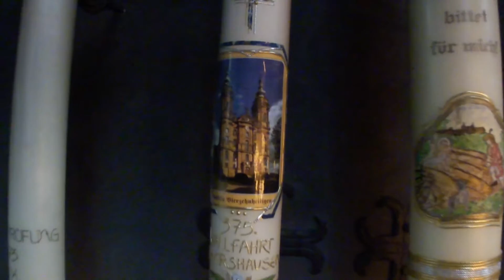Basilika "Vierzehnheiligen" im Juni 2010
Vergleich zur neuen Sony HX9V und HX7V, noch mehr Beispielfilme gefilmt mit der Sony HX5V in Full-HD (1920X1080)